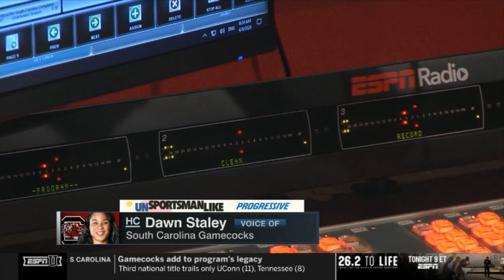Caitlin Clark is my GOAT Canty defends Caitlin Clark as Iowa loss to South Carolina in NCAA final